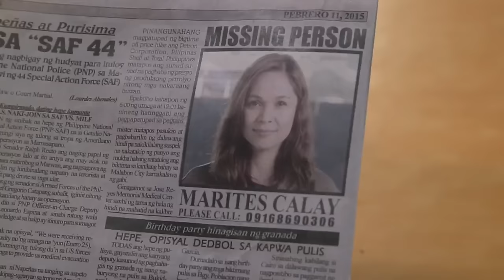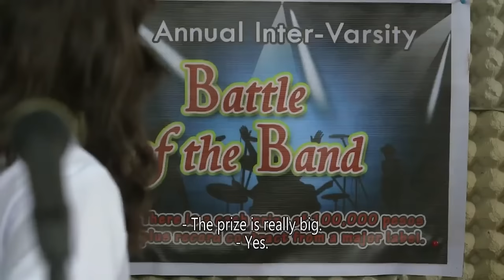[ENG SUB] Ep 78 | Forevermore | Liza Soberano, Enrique Gil